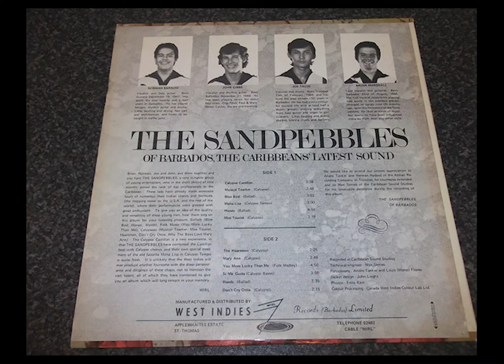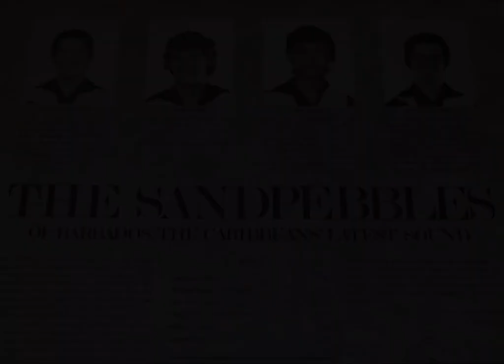The Sandpebbles of Barbados - Musical Teacher